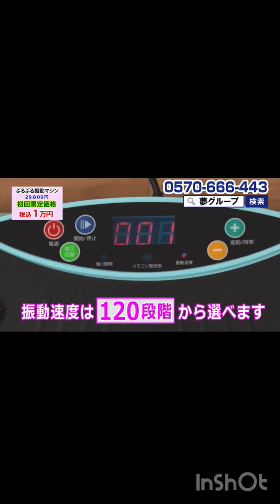クセが••channel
クセが••
夢グループシリーズ25